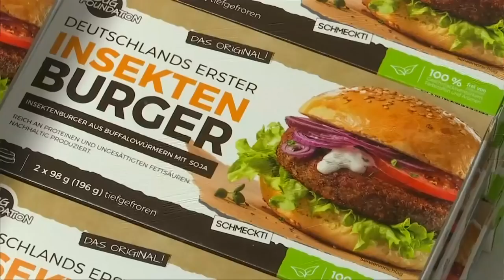Insekten Burger im Supermarkt: Da ist der Wurm drin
Seit Freitag gibt es die Kriechtier-Frikadelle in einem Aachener Geschäft und dennoch ist die Vorstellung ungewohnt: Buffalo-Würmer statt klassischem Rinder Patty. Schmeckt das überhaupt?